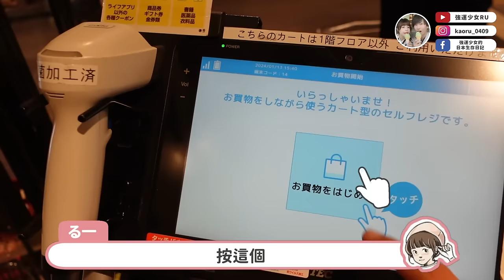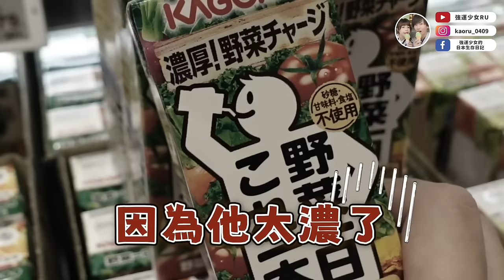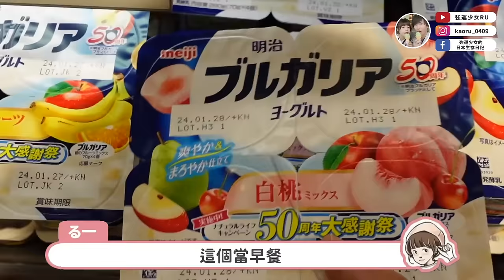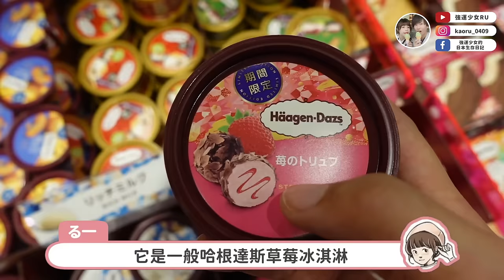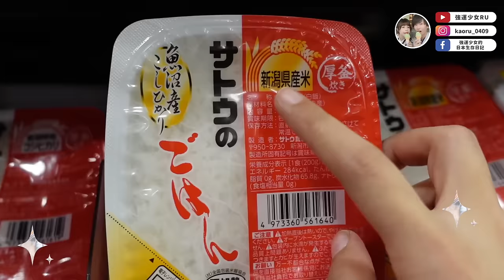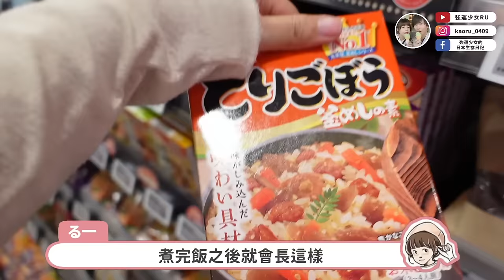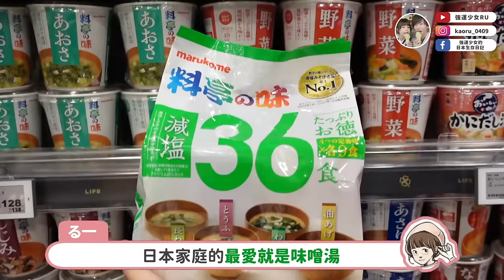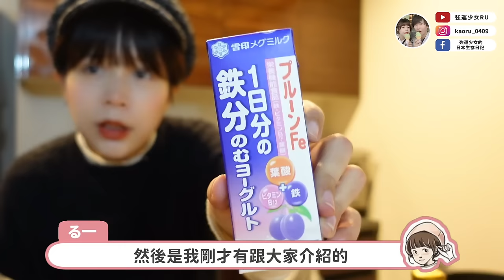日本超市推薦必買🔥跟我們一起去買晚餐食材逛超市吧✨超市太好逛了啦～